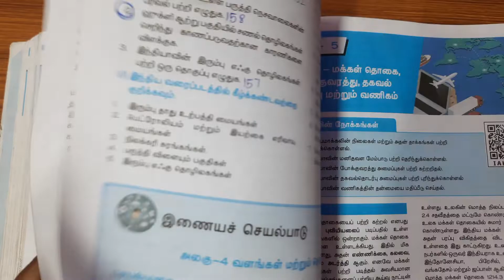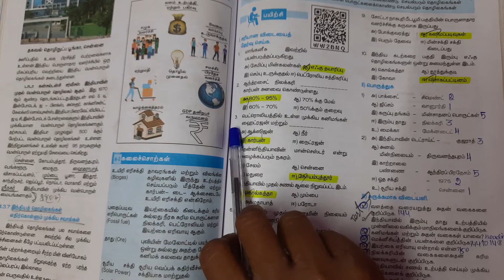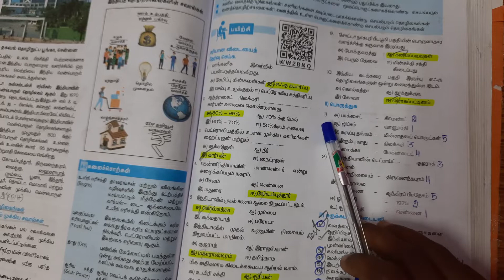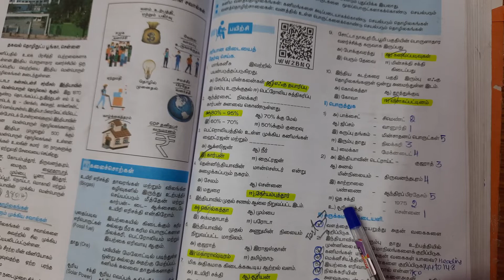10th std Social science Volume 1 | 4 வளங்கள் மற்றும் தொழிலகங்கள் Book Back Q & A 1 Mark